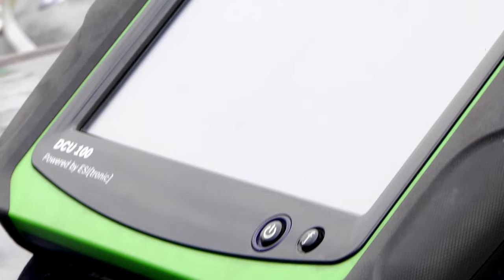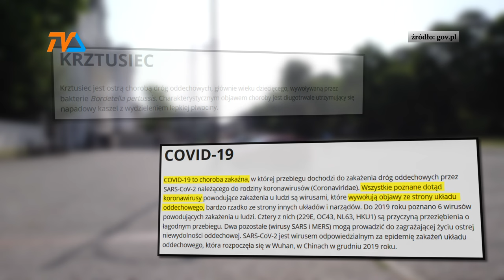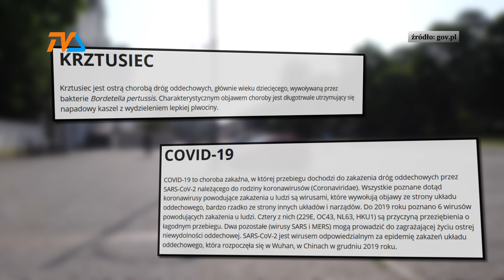Szaleje Covid i pojawił się …krztusiec. |TV SUWAŁKI